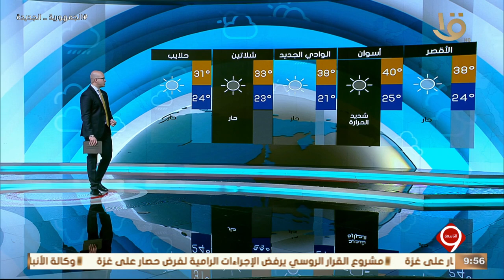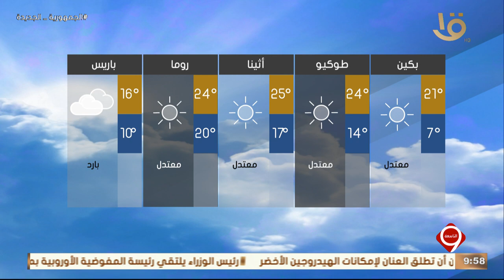بيان بدرجات الحرارة المتوقعة غدا